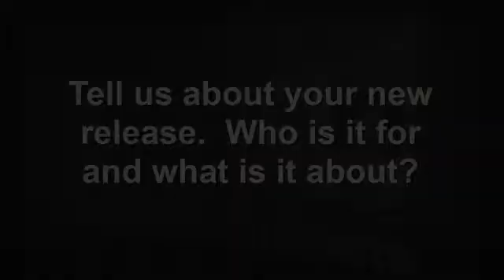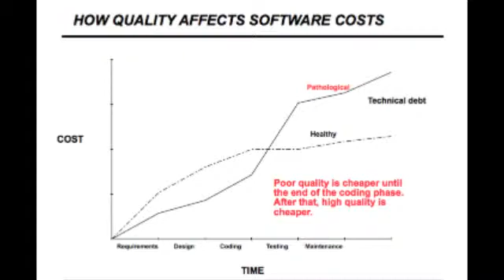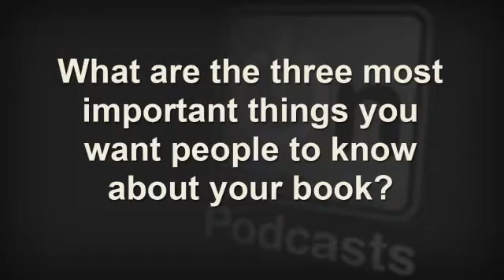The Economics of Software Quality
Capers Jones discusses key topics from his latest book, The Economics of Software Quality. Learn how to systematically measure the economic impact of quality and how to use this information to deliver far more business value.